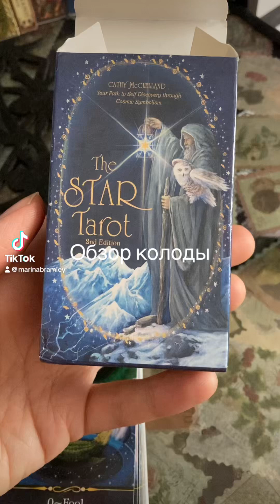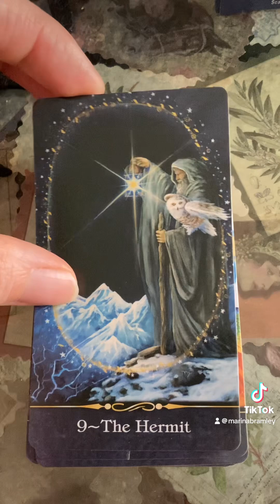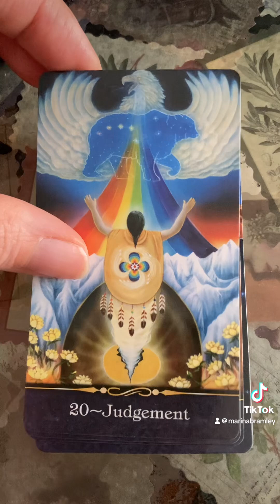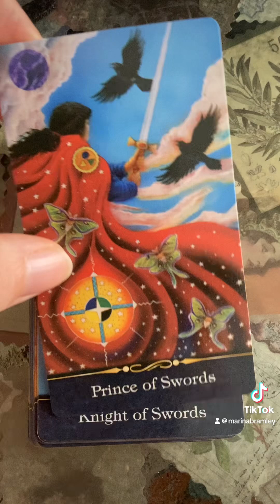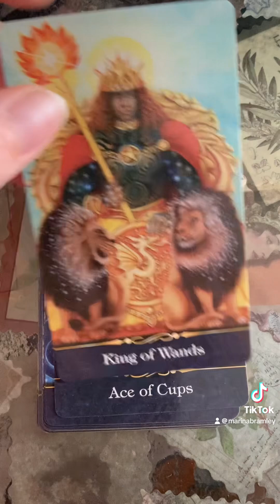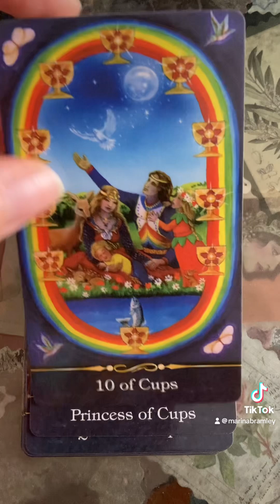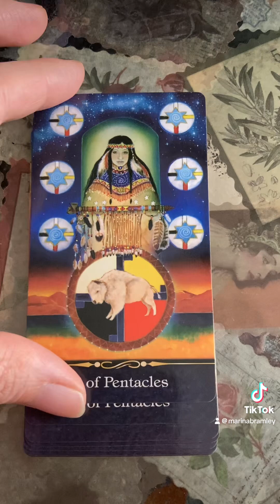43. Звездное Таро. Обзор колоды